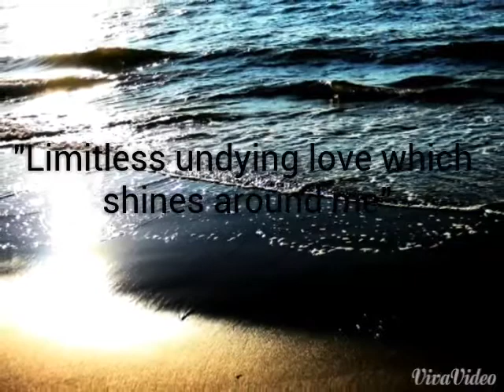Here Comes the Sun by Gary Barlow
Here Comes the Sun, Original by The Beatles